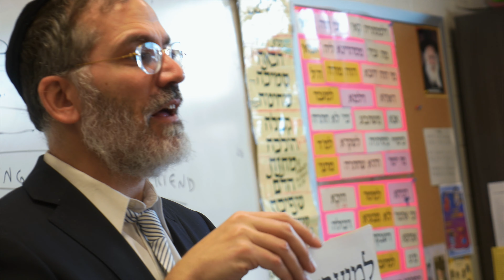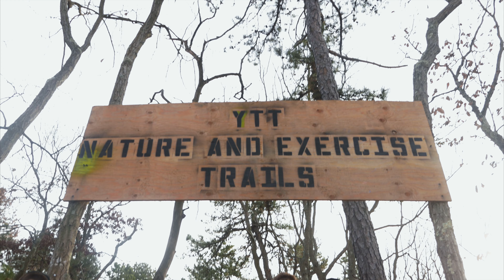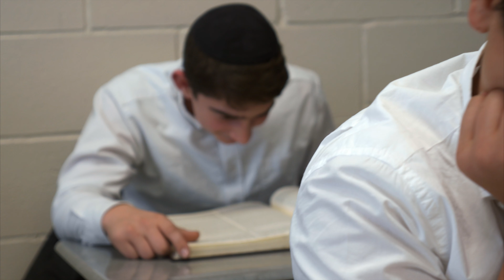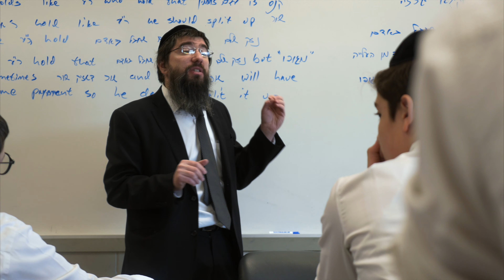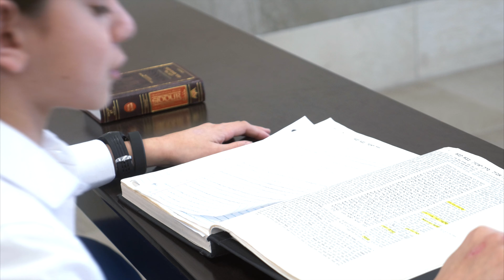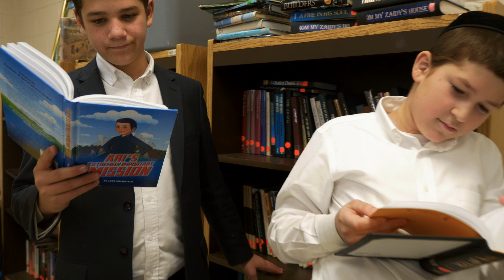YTT TEA PRESENTATION 2016 17